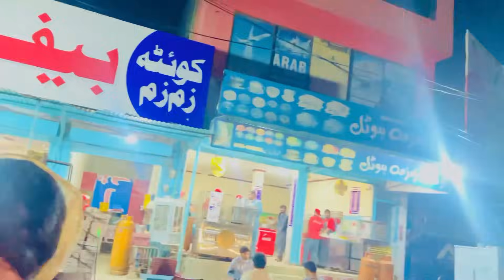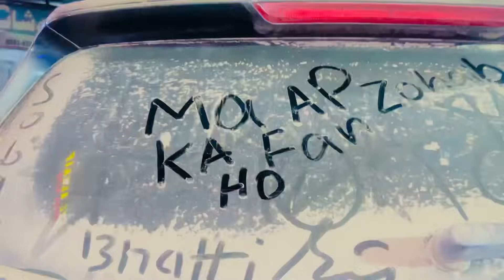Bhai na apni harkatu ki waja sa salgira ko yadgar bana dia | Mehak Shehzadi tiktok